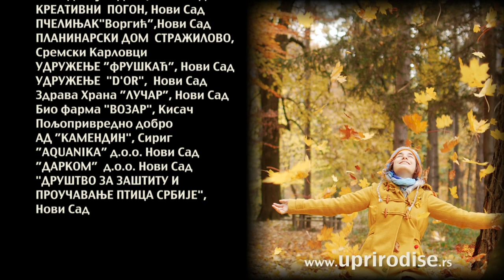Epizoda ZIMSKO HRANJENJE PTICA - kad sneg padne mnoge ptice budu gladne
DRUGA SEZONA DEČIJEG SERIJALA UPRIRODISE

Epizoda  ZIMSKO HRANjENjE PTICA
Kad sneg padne mnoge ptice budu gladne

Deseta epizoda dečijeg ekološkog televizijskog serijala UPRIRODISE pod nazivom Zimsko hranjenje ptica nas uči zašto se ptice ne moraju hraniti tokom leta. U društvu vrhunskog poznavaoca ptičijeg sveta ali i veštog šumskog zanatlije Šumenka, Sunčica pomaže pticama da prežive zimu stavljajući im hranu u hranilice koje je Šumenko svojeručno napravio. Njih dvoje pozivaju decu da slede njihov primer.

Dečiji serijal UPRIRODISE je nastao u produkciji Zanatsko Filmske Zajednice.

Kids serial "Nature up yourself" is produced by "Craft Film Collective"